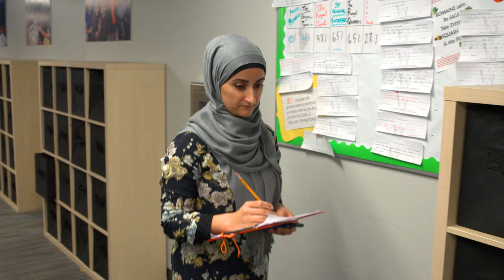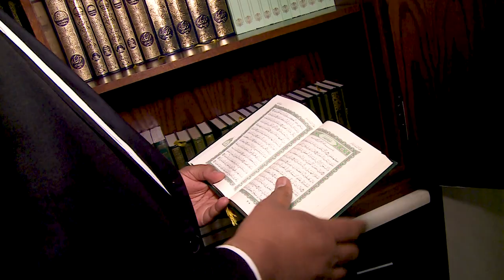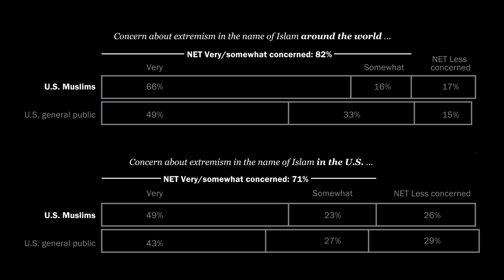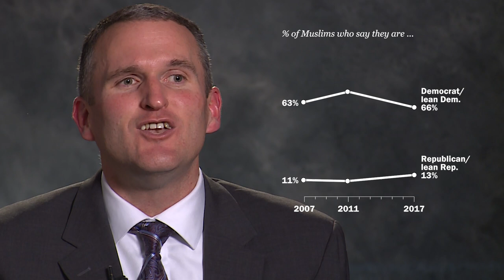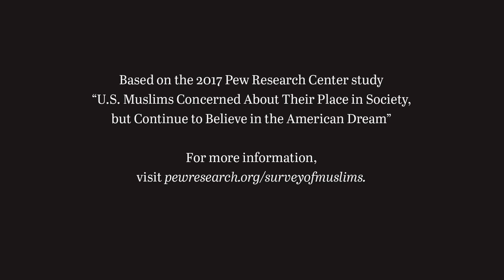Being Muslim in the U.S.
This video offers a look inside the beliefs and attitudes of Muslims in America; it features data from Pew Research Center’s 2017 survey, as well as the personal stories of Muslims from across the United States.